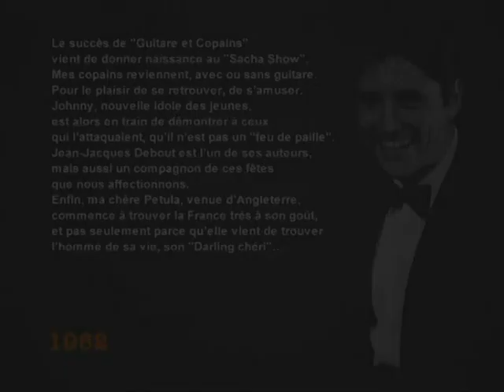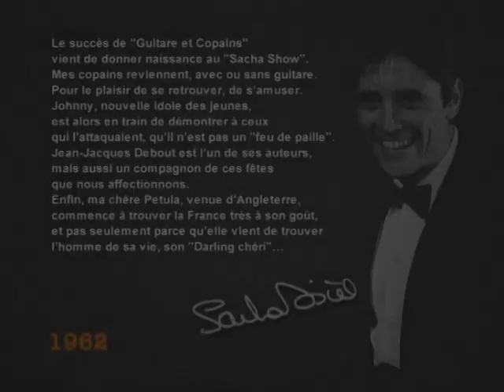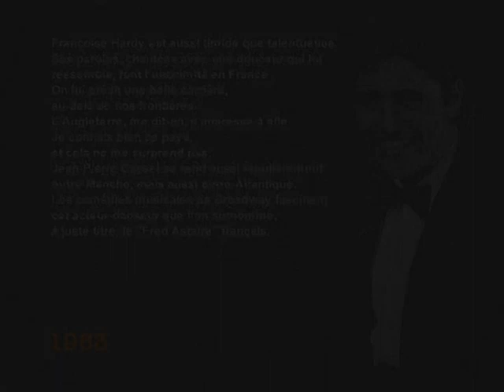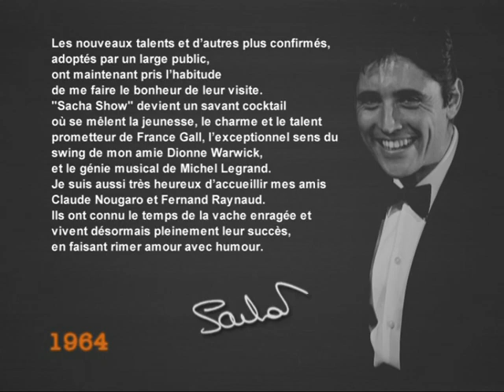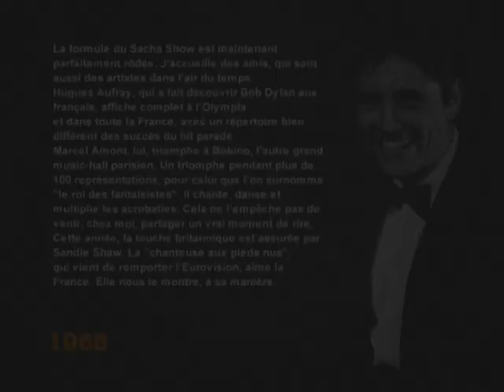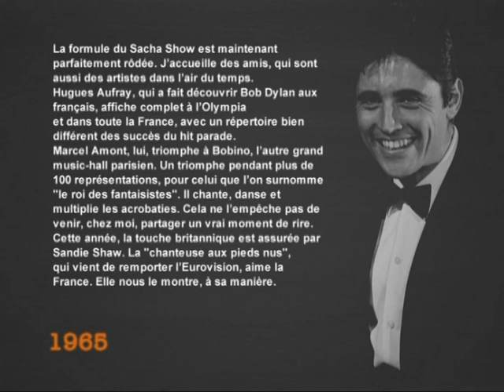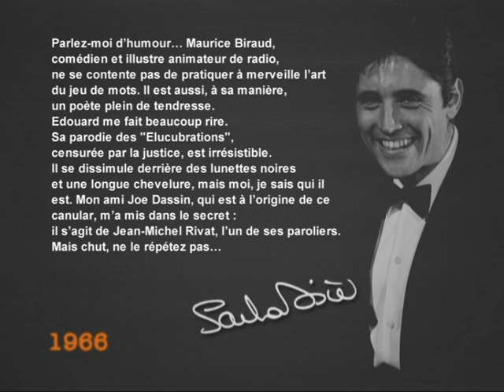Sacha Distel - Sacha Show 2 - DVD 1